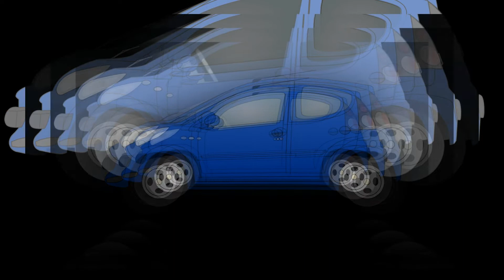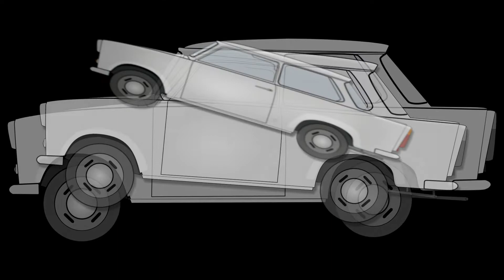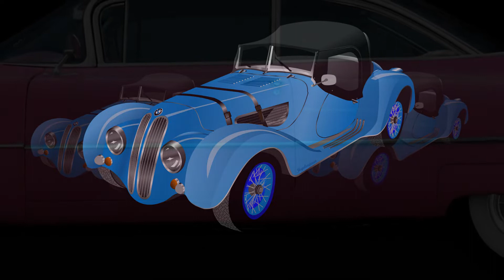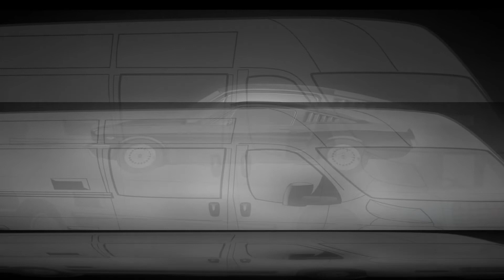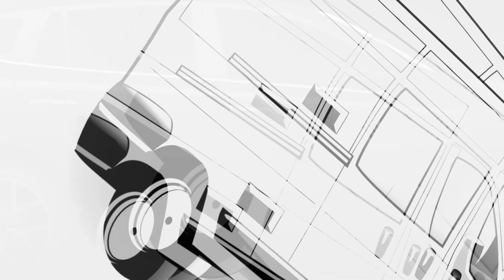Baby Sensory -20 Min. Car Show - High Contrast Cars 🚗⛟🚚🚛🚒 🚗⛟🚚🚛🚒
20  Min Car Show For Toddlers and Kids
Your baby will enjoy the pleasant music and visual as they discovers different model of cars.